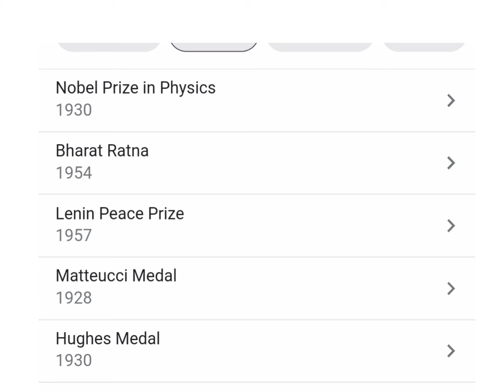Presentation about Dr. C. V. Raman